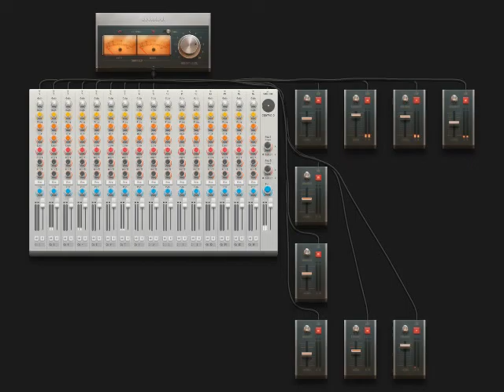YOU BRAINS HE EXPLODE !!